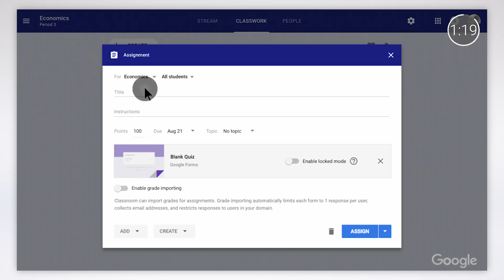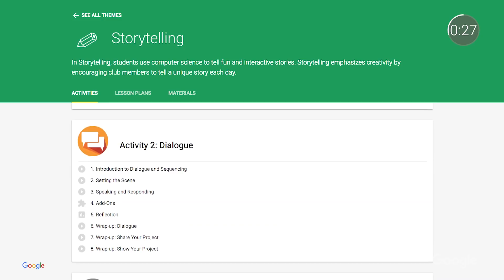EDU in 90: The Latest, January 2019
Kick off 2019 with news from across Google for Education.  Join Morgan and Tim for updates on Google Classroom, computer science resources, and more!

Don’t miss an episode!  See the full EDU in 90 series playlist here: goo.gl/UKtXWx

Are you an administrator interested in learning more about Chromebooks for your school? goo.gl/6QbXsu
Are you an educator interested in G Suite for Education? goo.gl/PFv58U
Want to hear about the latest from Google for Education?  Sign up to receive our newsletter, product updates, tips, and more: goo.gl/GiZztb
Let us know what you think about EDU in 90, and any ideas you have for future episodes: goo.gl/2AWhSJ

Blog post announcement - goo.gl/iap4bu
First Day of Classroom - goo.gl/3t28ra
First Day of Google Forms - goo.gl/Q5aCvF
CS First on the Teacher Center - goo.gl/1H9Bvp